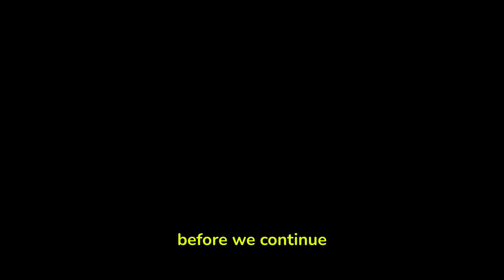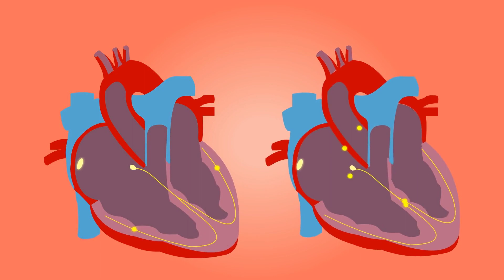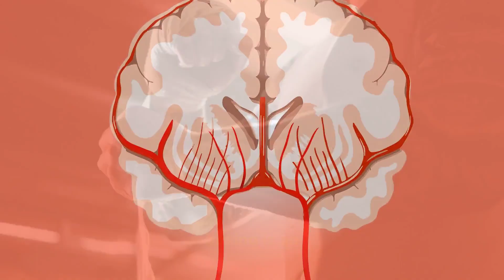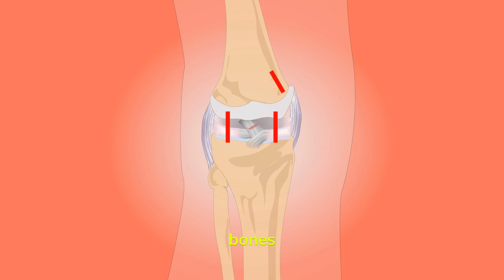If You Start Boxing Everyday, Here's What Happens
If you're like most people, you probably think boxing is a dangerous sport. But did you know that boxing is actually one of the world's most effective exercises?

In this video, we're going to show you the amazing benefits of boxing and how it can help you become stronger, faster, and healthier. If you're interested in starting boxing, then be sure to watch this video!

If you have any health concerns, it's always best to consult a healthcare provider for the best course of action. If you have any questions about your health or the treatments you have undergone, it is important to reach out to a qualified medical professional for advice. Do not underestimate the importance of good health care and do not hesitate to seek assistance if needed - even if something from this website has made you unsure.